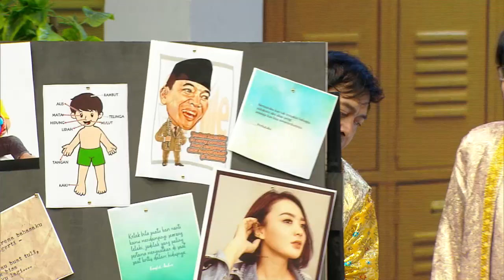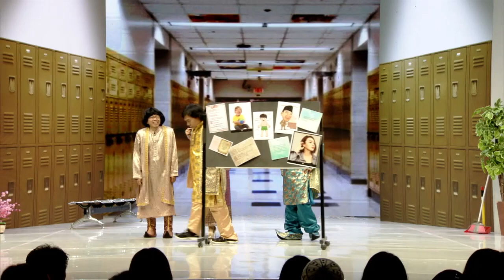DAGELAN OK - Bukan "Masak Aer", Ini Jargon Barunya Sapri [1 Agustus 2019]